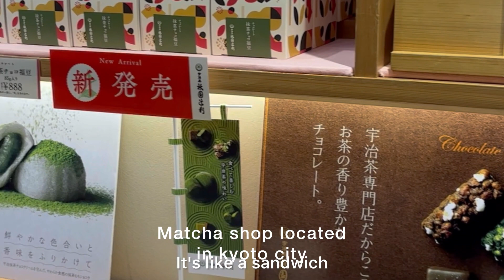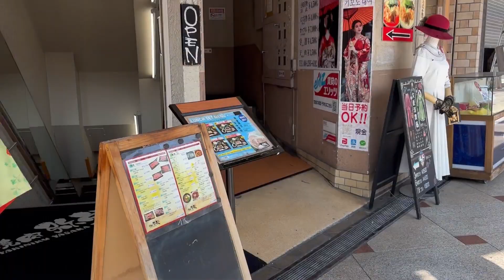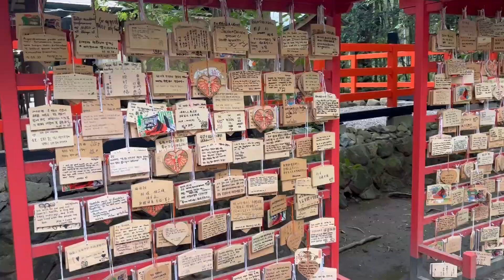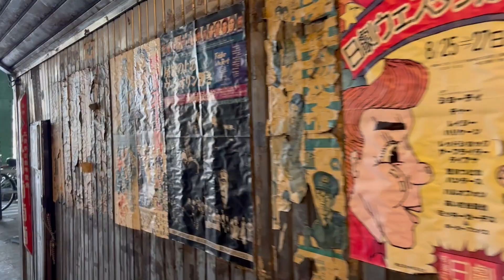I traveled to Japan & fell inlove- Kyoto & Tokyo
Visited Japan (Kyoto & Tokyo) for a week in February. It was the most magical experience. Such a unique and interesting country. Bangkok, Thailand I only saw for a few days and didn't get to explore that much. I highly recommend visiting Japan- the culture, the people, the way of life... so beautiful.